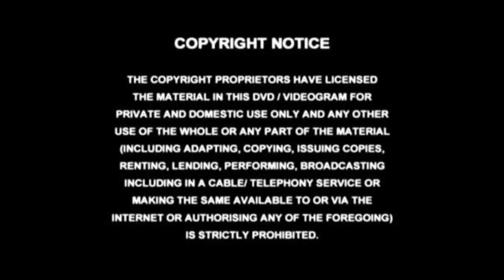🙏ನಾಗದೇವತೆ ಗದಿಗೆ ಸ್ಥಾಪನೆ ಶ್ರೀ ಹೆಬ್ಬಳ್ಳಿ ಅಜ್ಜನವರು ಪವಾಡಗಳು ಮೋ 🙏ಹೆಬ್ಬಳ್ಳಿ ಅಜ್ಜ8722352108🙏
•My Instagram ID
D⃠i⃠s⃠c⃠l⃠a⃠m⃠e⃠r⃠

              Copy Right This material has been reproduced by or on behalf of the  University of melbourne pursuant to section 200Ab of the copyright Act1968 (the Act).the contents of the material may be subject to copyright protection under  the act.any further  copying or communication of this material by you may be the subject of copyright protection under the act Do not remove this notice?